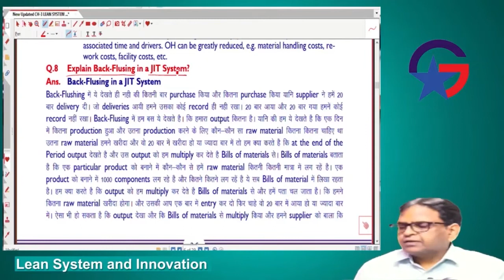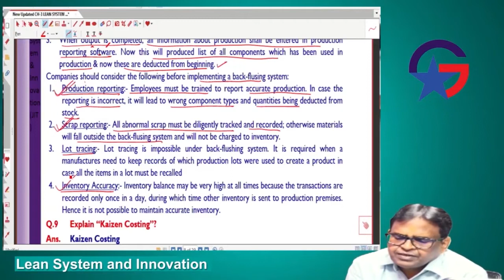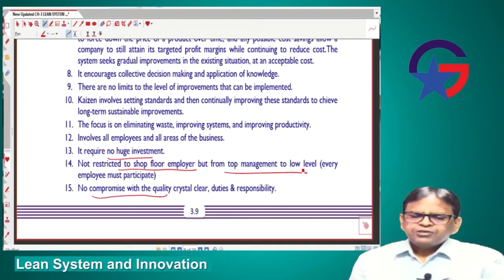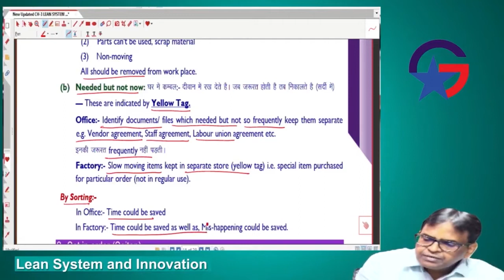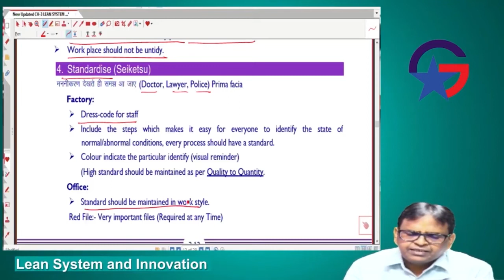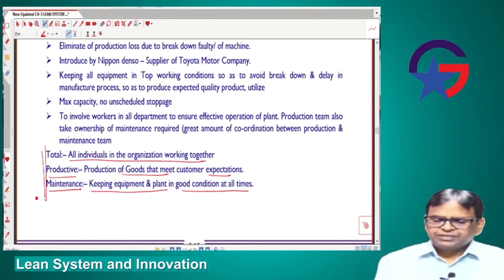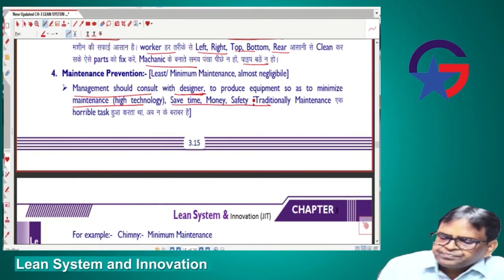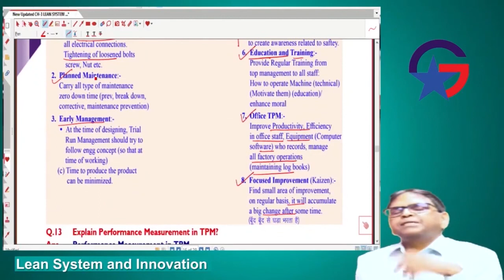CA Final SCMPE Marathon Revision Video lecture - 1 Part - E by CA Sanjay Aggarwal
BuyTestSeries covers more than 500 competitive exam with over 600 brands in education associated with us.